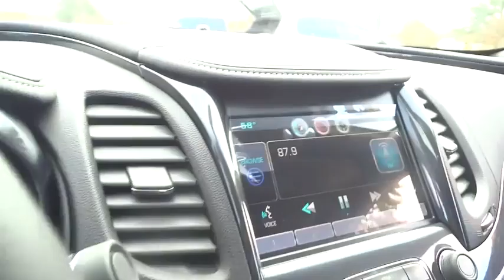2015 Chevrolet Impala Durham, Chapel Hill, Raleigh, Cary, Apex, NC 137215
2015 Chevrolet Impala
2015 Chevrolet Impala 4dr Sdn LT w/1LT - Stock#: 137215 - VIN#: 2G1115SL6F9137215

409 S Roxboro St.

Sunroof, Satellite Radio, iPod/MP3 Input, Dual Zone A/C, Onboard Communications System, CD Player, Rear Air, EMISSIONS, FEDERAL REQUIREMENTS. BLACK exterior and JET BLACK interior, LT trim. EPA 31 MPG Hwy/22 MPG City! READ MORE! KEY FEATURES INCLUDE: Rear Air, Satellite Radio, iPod/MP3 Input, CD Player, Onboard Communications System, Aluminum Wheels, Dual Zone A/C. MP3 Player, Remote Trunk Release, Keyless Entry, Steering Wheel Controls, Child Safety Locks. OPTION PACKAGES: SUNROOF, POWER, TILT-SLIDING WITH ADDITIONAL SKYLIGHT FIXED GLASS AFT OF THE SLIDING GLASS: with power sunshade, CONVENIENCE PACKAGE: includes (UD7) Rear Park Assist, (UVC) Rear Vision Camera, (DD8) auto-dimming inside rearview mirror, (BTV) remote vehicle starter system, (UG1) Universal Home Remote, (B58) premium carpeted front and rear floor mats and (B36) carpeted trunk mat, REMOTE VEHICLE STARTER SYSTEM, REAR VISION CAMERA, EMISSIONS, FEDERAL REQUIREMENTS, LT PREFERRED EQUIPMENT GROUP includes Standard Equipment. LT with BLACK exterior and JET BLACK interior features a 4 Cylinder Engine with 196 HP at 6300 RPM*. EXPERTS CONCLUDE: Great Gas Mileage: 31 MPG Hwy. VISIT US TODAY: This dealership is a member of the Hendrick Automotive Group, the 6th largest automotive group in the United States. This gives us many advantages over our competition. I know that when you buy a New or Pre-owned vehicle from Hendrick Durham Auto Mall you know you are getting a vehicle from a reputable organization. Like most successful companies, our business, products and services are only as good as our employees. Horsepower calculations based on trim engine configuration. Fuel economy calculations based on original manufacturer data for trim engine configuration. Please confirm the accuracy of the included equipment by calling us prior to purchase.